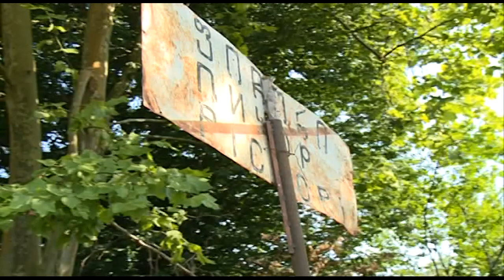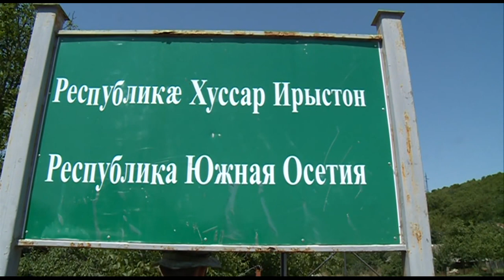EBU Osetia Abkhazia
DOPESHEET

It has been six years after the war broke between Georgia and Russia in August 7-12. Russia continues to strengthen control of occupied Abkhazia and South Ossetia territories by erecting barbed wires, fences and building military bases. LRT journalists report from the occupation line that has endured the so called borderization process throughout last years.

David is one of the Georgians affected by Russia's intensified aims to strengthen control of South Ossetia. David gave interview staying beyond barbed wire erected three years ago. The wire separated him from daughter living in nearby city of Gori. Neighbors provide David with the most necessary things from Georgia by throwing them through the wire, the pension money as well.

David doesn’t want to leave his house, because he is afraid to lose all the property if he crosses to Georgia.

Similar tension hovers also near the Abkhazia border. Concrete walls divide Georgian villages there. Some houses stand in Georgia while the yard suddenly appeared to lay in Abkhazia after concrete blocks where brought.

People who want to visit their relatives left in Abkhazia face danger. Since 2008 thousands have disappeared after having crossed into Abkhazia.

People who regularly cross the border river usually leaves two pairs of shoes, one in Georgia, another in Abkhazia, so that they could cross the river barefoot and not to make their shoes wet.

There are points where officers allow to enter Abkhazia with goods from Georgia, but the bribe is necessary in these cases. People living near the border are afraid to share their stories with journalists.

Georgian officials claim that Russia intensified building walls, because Georgia aimed Association treaty with EU, which was signed on 27, June.

Georgia’s  hands are tied. If the country would try to stop Russia from erecting new walls, a war would brake, just as six years ago in August 7-12. Any discussion about the barbed wire or it's position would set a precedent for the recognition of the so called border. Therefore Georgian side just observes it's teritory being fenced away from non-occupied Georgia.

Russia has set new military bases in Abkazia and South Ossetia since 2008 war. Georgia guesses that there could be around 10 thousand Russia's soldiers in Abkhazia and similar amount in South Ossetia. Russia also donates funds to Abkhazia and South Ossetia. Abkhazia gathered 80% of the budget from Russia, South Ossetia gets around 90%.

SHOTLIST

Beginning of August, David in South Ossetia beyond the barbed wire.

Soundbite (Georgian), DAVID VALUASHVILI, Georgian living beyond barbed wire in South Ossetia:
I cannot go to Georgia, because everywhere is a barbed wire. I do not have Russian rubles and you cannot buy anything here with Georgian money.

More of David near barbed wire

Beginning of August, blocks divide a village near Abkhazia border

Soundbite (English), ELENE KHOSHTARIA, former Georgian vice minister of EU integration:
We have very often cases when these fences are done to cross garden of people’s. They are just not allowed to cross the step their own house.

Far away shots of Tskhinvali, city in South Ossetia

Soundbite (English), DAVID ZALKALIANI, Georgian vice minister of foreign affairs:
It was the case before signing Association Agreement, because Russia uses its leverage on Georgia to hinder the process of signing association agreement by different tools and one of them was installing barbered fences across the occupation line.

A child jumps into the Churci river bordering Abkhazia

Shoes left near the river

Soundbite (Lithuanian), KAROLIS KAUPINIS, LRT television journalist:
People keep a pair of shoes in each side of the river, so that they could cross the river barefoot and continue they journey. If the shoes are in this side that means that their owner is somewhere in his house in Abkhazia.

A narrow track across the border

Soundbite (English), a man helping to LRT:
He is afraid that after we record an interview, Russians will create a problem for him. He is using it very well here and is afraid that after an interview some problems would arise. But he gave some information, told us about the relationship, that they were brothers, but now they are split and so on.

People drives cattle towards Abkhazian border

Soundbite (Russian), a man bringing furniture towards Abkhazian border:
(Reporter asks what he carries?), Here, furniture. (You bought here?) Yes, yes. (It’s cheaper?) Here it’s cheaper, there is very expansive.

Soundbite (English), IRAKLI ALASANIJA, Georgian minister of defense:
Combat operations that Russia was conducting here in early 90s, 1992, 1993, the Russians had the same type of operation that they are doing now in Easter Ukraine. They had the instructors, intelligence officers, Special Forces.

Vs of Russian military base in Abkhazia.